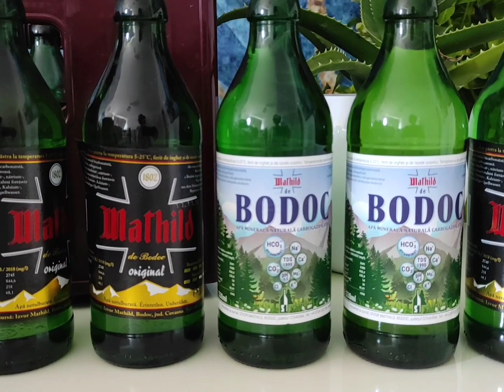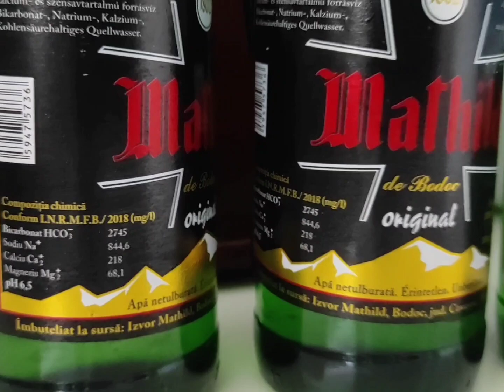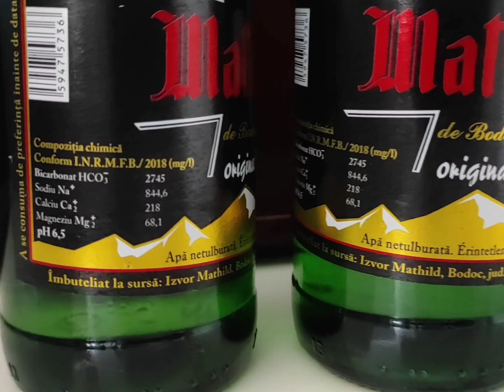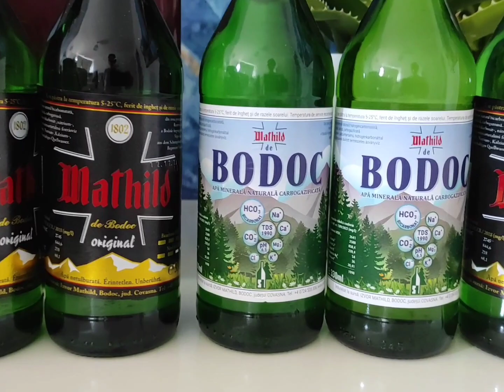APA TERAPEUTICĂ pentru FICAT GRAS, DIGESTIE, GASTRO-INTESTINAL, BILA LENEȘĂ - Mathild de Bodoc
BENEFICIILE TERAPEUTICE uimitoare ale apei Mathild de Bodoc. Aici găsiți detalii de contact și livrare⬇️⬇️
Mathild de Bodoc se vinde în lada de 20 bucăți x 0,33 ml.
Se poate cumpăra direct de la depozitele din localitățile denumite.
Bodoc: Fabrica Mahild de Bodoc, Telefon util: 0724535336 (program L-V: 15:00 - 19:00, S: 8-13:00)
Brașov : Strada Zizinului nr. 121 bis, – Tel. : 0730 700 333 - (L-V: 08:00 - 17:00)
București Est: Fabrica de borș Dănilă: 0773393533
Va fi disponibilă pe magazinul online beaueu.ro (momentan în lucru) de la 1 august cu livrare în Brașov.